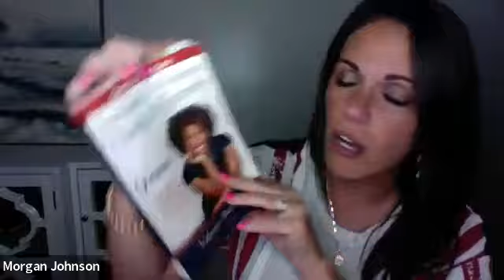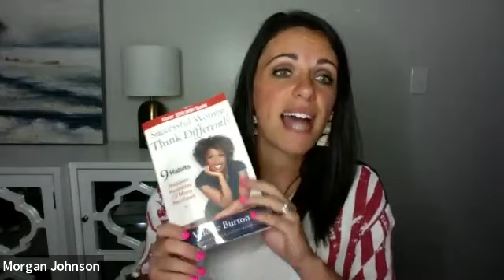Kingdom Minded Leadership